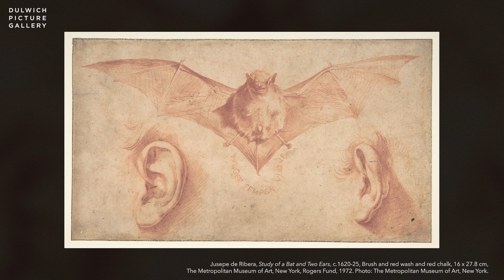Ribera: Art of Violence Exhibition Preview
Ribera: Art of Violence will be the first UK show of work by the Spanish Baroque artist and printmaker, Jusepe de Ribera (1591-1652), bringing together his most sensational, shocking and masterfully composed work. This exhibition will explore for the first time the theme of violence in Ribera's work to demonstrate how his images are neither the product of his supposed sadism but rather involve a complex artistic, religious and cultural engagement in the depiction of bodily suffering.